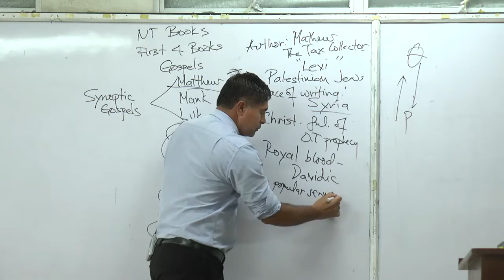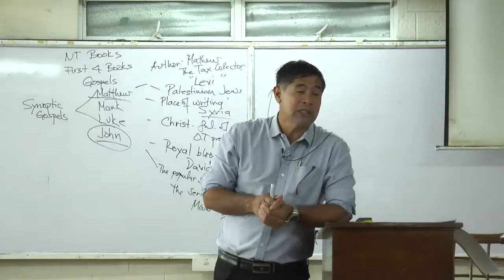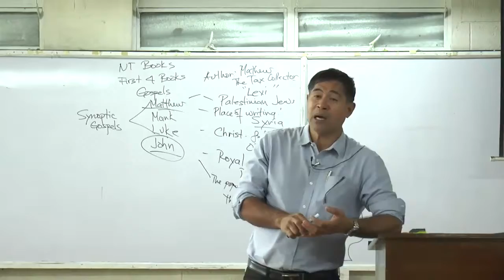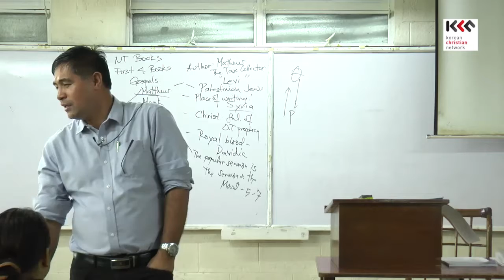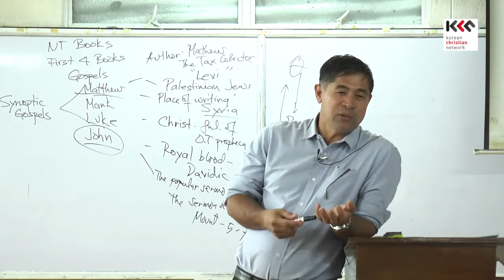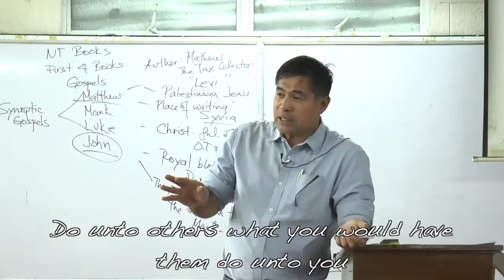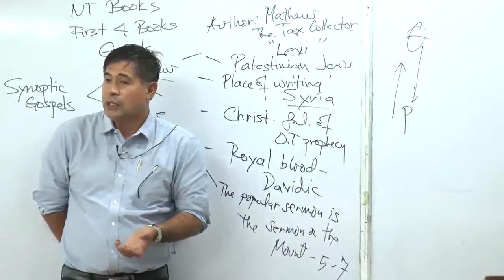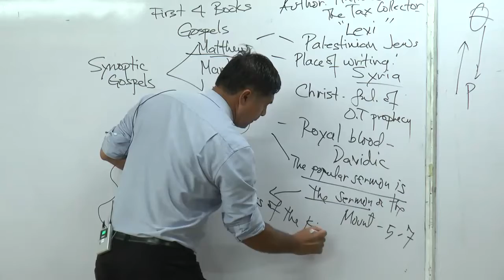Bible Intro202 The inter testamental Mathew2